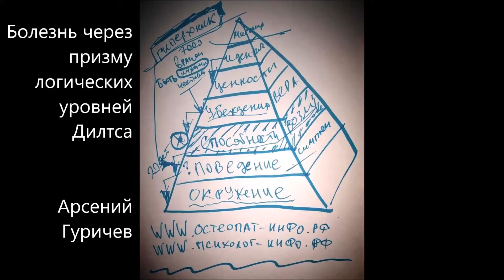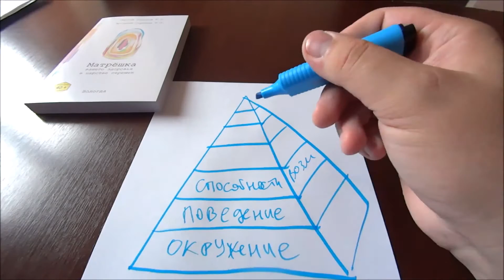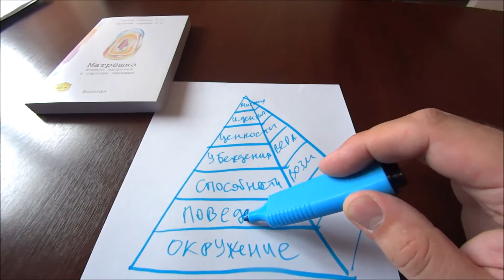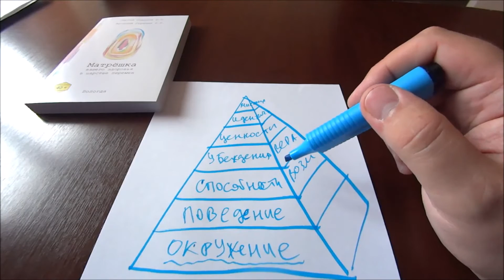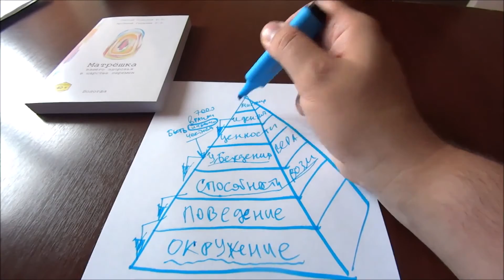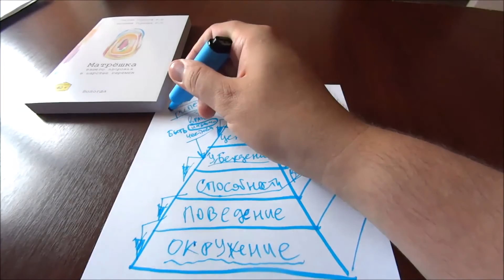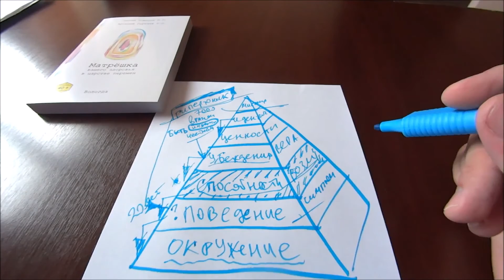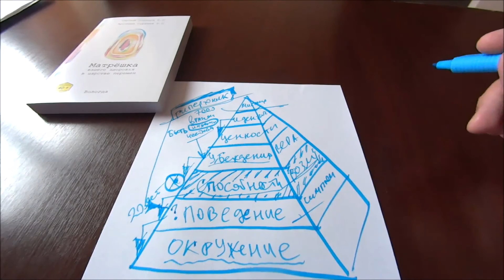Почему болезнь не проходит